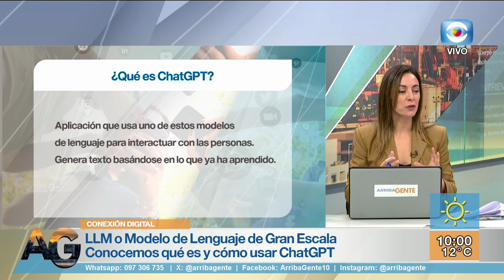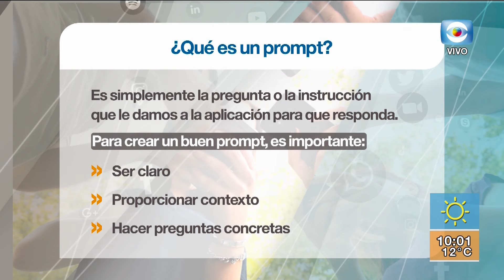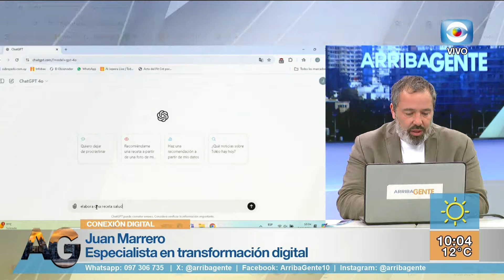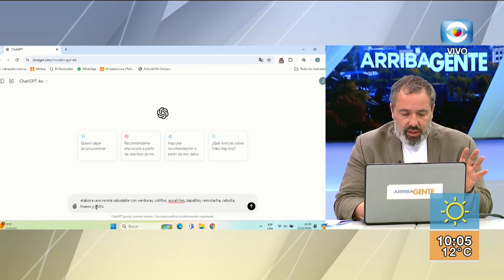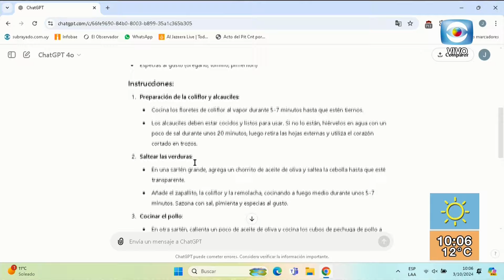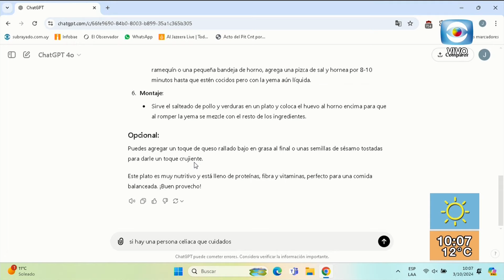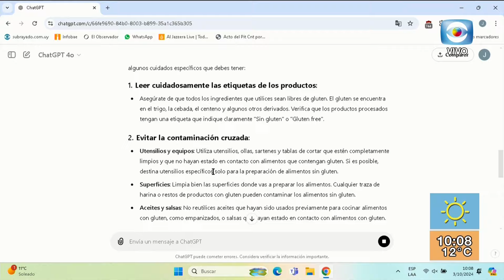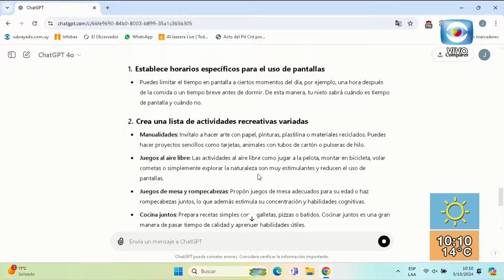Columna conexión digital – ¿Qué es el ChatGPT y cómo lo podemos usar? / Juan Marrero, especialista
Hoy en nuestra columna de tecnología, vamos a hablar de que es el  ChatGPT y cómo lo podemos usar. Para eso recibimos a Juan Marrero, especialista en transformación digital.